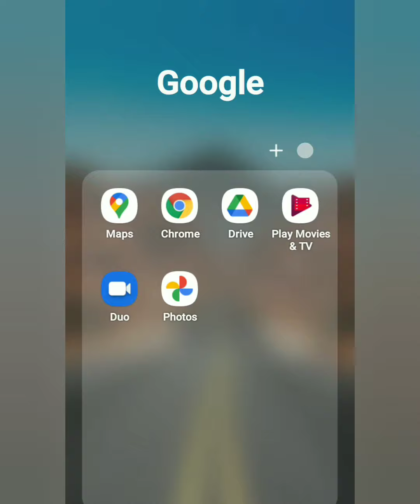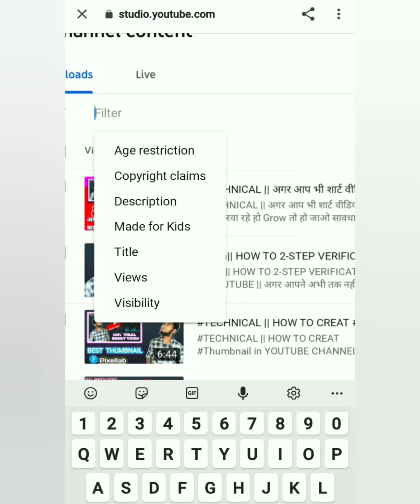HOW TO CHEK IN YOUTUBE CHANNEL COPYRIGHT VIDEO || CHANNEL PE COPYRIGHT VIDEO CHEK KARE